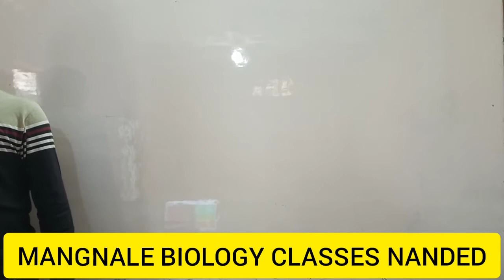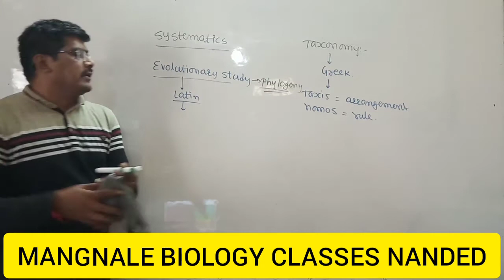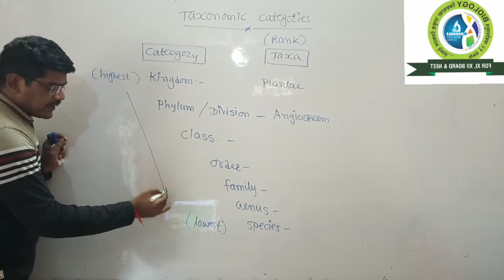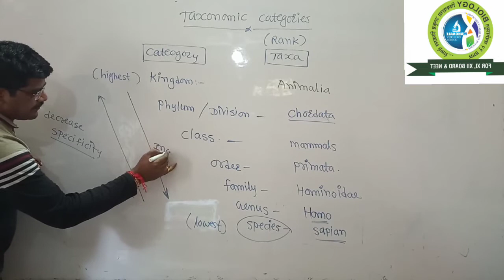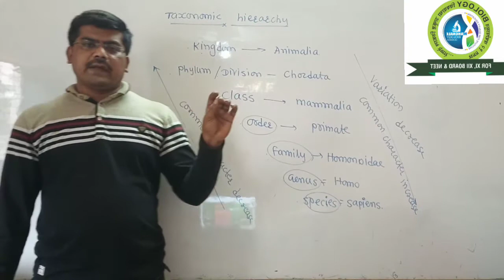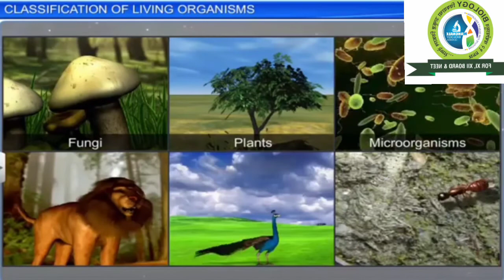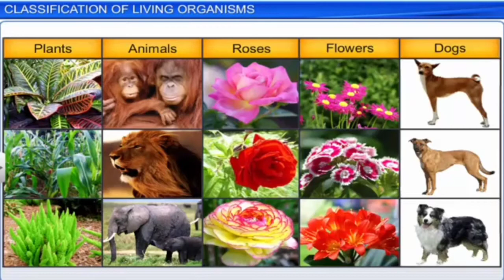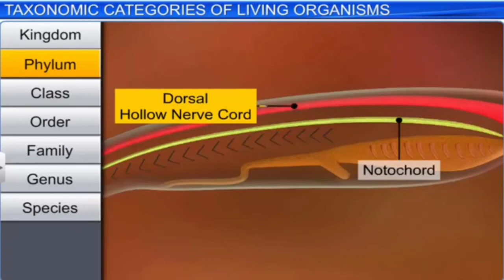11Th chap-1 (lect-4)TAXONOMIC CATEGORIES- BY GUNWANT MANGNALE SIR.